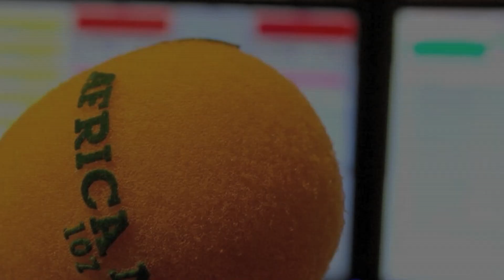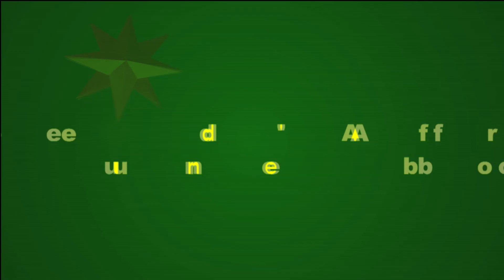Africa N°1 paris vous souhaite une bonne année 2015 !!